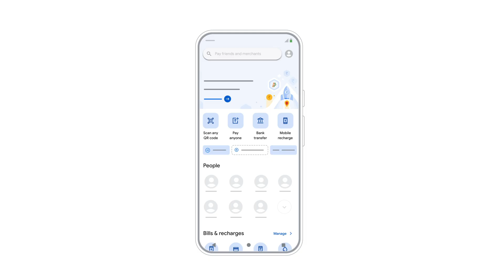Confirm your Google Pay refund or credit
Do you want to confirm if your Google Pay refund or credit went through? This video will show you how to search for the specific transaction and match the date, amount, and transaction ID with your physical or digital bank statement to easily confirm your refund or credit.